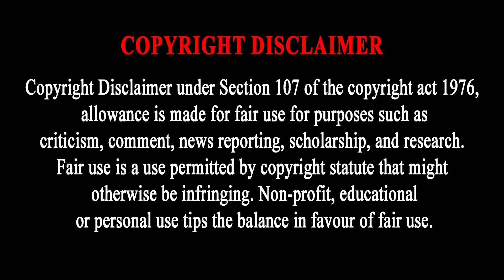𝗗𝗼𝗻'𝘁🛑 𝘃𝗶𝘀𝗶𝘁 𝘁𝗵𝗶𝘀 𝗽𝗹𝗮𝗰𝗲 𝗶𝗻 𝗻𝗶𝗴𝗵𝘁😨 | 𝗛𝗮𝘂𝗻𝘁𝗲𝗱 𝗣𝗹𝗮𝗰𝗲𝘀😱 𝗶𝗻 𝗕𝗲𝗻𝗴𝗮𝗹𝘂𝗿𝘂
Hello All❤️

             This video is all about the haunted places which I got to know in Bengaluru, these are the famous haunted spots for ghost story lovers to know about its story. Only brave people's should visit if they want.Weak hearted people's are not allowed to go in.